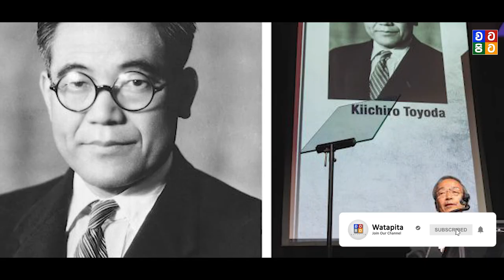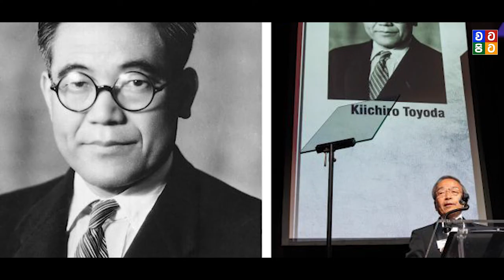ලෝකප්‍රසිද්ධ ටොයෝටා සමාගම පිටුපස ඇති කඳුළු කතාව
ජපානයේ කර්මාන්ත ආරම්භ වීම මුලින්ම පටන් ගත්තේ තයිසෝ යුගයේදීය. එනම් 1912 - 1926 කාලයේදීය